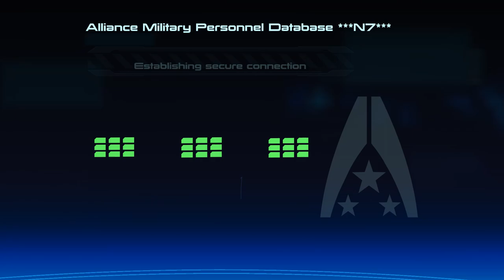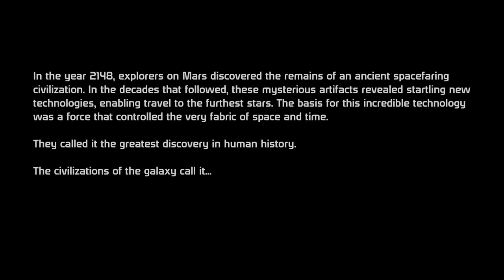D9VK Mass Effect 8th May 2019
Launch options used (if any):
From git bash:
export DXVK_HUD=1
export DXVK_LOG_LEVEL=none
./MassEffect.exe